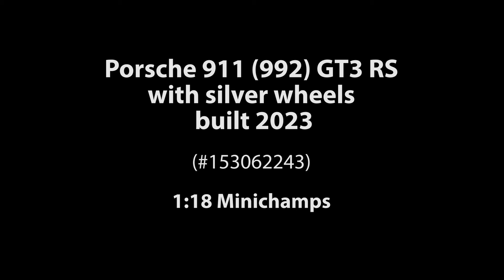ck-modelcars-video: Porsche 911 (992) GT3 RS with silver wheels 2023 1:18 Minichamps